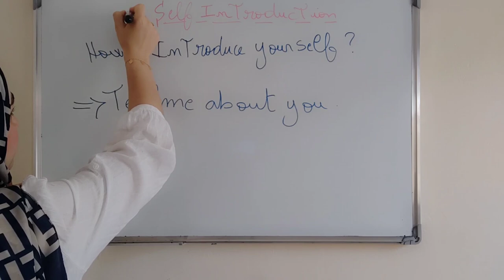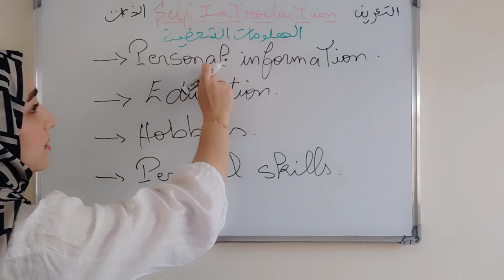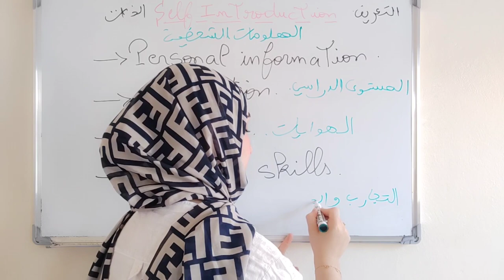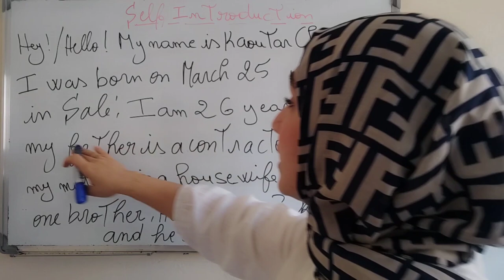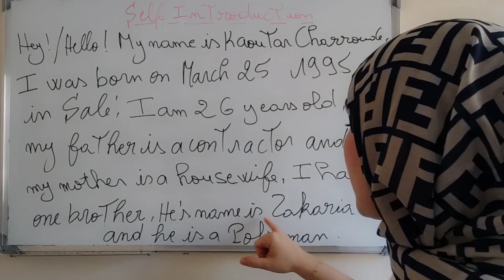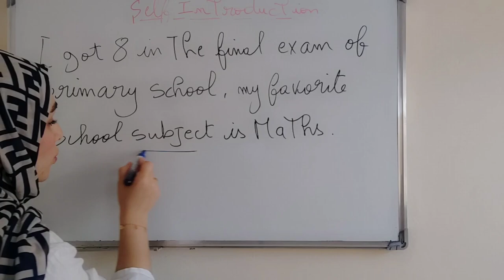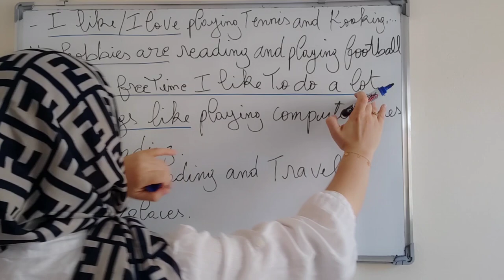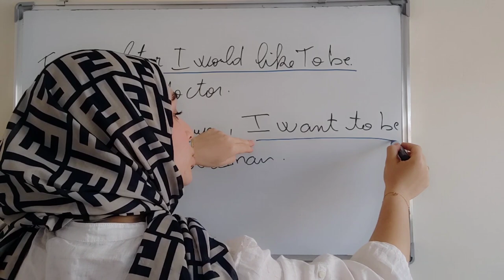how to introduce yourself?! كيف تقدم نفسك بالانجليزية